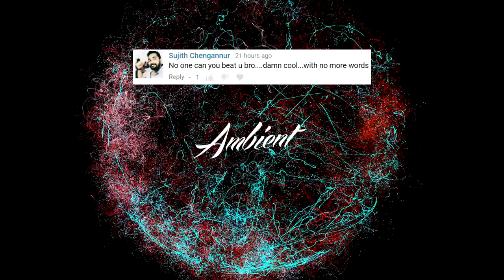Giuliano Poles - Quasar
Quasar 🌐

💬 The moon looks upon many night flowers, the night flowers see but one moon.
-Jean Ingelow